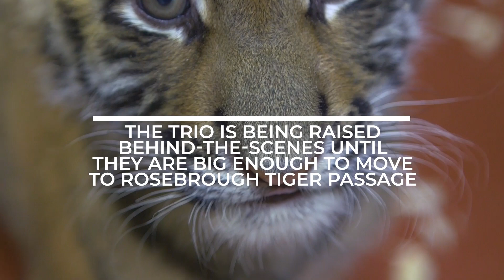Cleveland Metroparks Zoo Welcomes Malayan Tiger Cub From Tulsa Zoo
@CMZooTube today announced the arrival of a two-month-old Malayan tiger cub from the Tulsa Zoo. The female Malayan tiger cub, named Indrah, has joined Cleveland Metroparks Zoo’s two Amur tiger cubs that were born in late December to form a social group of two endangered subspecies of tigers.

“Cleveland Metroparks Zoo and Tulsa Zoo both recently celebrated the incredible births of endangered tiger cubs,” said Cleveland Metroparks Zoo Executive Director Dr. Chris Kuhar. “Socialization of tigers at an early age is incredibly important and raising these cubs as part of a unique social group will allow them to develop skills and behaviors together.”

The move was spearheaded through the partnerships of Cleveland Metroparks Zoo, the Tulsa Zoo and coordinated through the Tiger Species Survival Plan (SSP) Program. The Tiger SSP administrates the highest standards of care and welfare for tigers by working collaboratively across the over 230 accredited zoos of the Association of Zoos and Aquariums (AZA). Additionally, SSP programs represent their species regionally and internationally through husbandry, conservation efforts and scientific opportunities.

Despite having exceptional caregivers and facilities, both the mother Amur tiger at Cleveland Metroparks Zoo and the mother Malayan tiger at Tulsa Zoo did not demonstrate maternal bonding to support their offspring. After intensive monitoring, the health and survival of all three cubs was determined to be at risk. While they differ as a subspecies, raising the Malayan cub with the two Amur tiger cubs allows for essential behavioral and social welfare.

“The decision to hand-rear cubs, and to transfer a cub, is never taken lightly. In this case it was clear the move was the best decision to ensure our cub would have an opportunity to benefit from being part of a social group. The transition also allows our zoo to continue to focus on our SSP breeding recommendation for our Malayan tigers in 2021, to ensure their sustainable populations in AZA-accredited facilities,” says Tulsa Zoo Vice-President of Animal Conservation & Science Joe Barkowski.

Adult Amur tigers are the largest tigers among the different subspecies and are also the most cold tolerant as their native range includes the far eastern side of Russia and northeastern China. Malayan tigers are a smaller subspecies of tigers found natively on the Malaysian peninsula and the southern tip of Thailand.

The cubs are currently being hand-reared together by a special team of Animal Care experts behind-the-scenes at the Zoo’s Sarah Allison Steffee Center for Zoological Medicine. Once they are a few months old, having gained adequate strength and fitness, they will make their home together at the Zoo’s Rosebrough Tiger Passage.

In the coming weeks, Cleveland Metroparks Zoo will share behind-the-scenes updates of the three cubs and their development on social media. Guests can currently help name the two Amur cubs in a donation effort to help combat illegal wildlife trade by visiting FutureForWildlife.org/tigernaming.

Amur tigers are an endangered species and Malayan tigers have been deemed critically-endangered by the International Union for Conservation of Nature (IUCN). Both Amur and Malayan tiger species are estimated to have only a few hundred animals remaining in their native regions. Visitors to Rosebrough Tiger Passage at Cleveland Metroparks Zoo can learn about the threats both tiger species face including habitat loss and poaching.